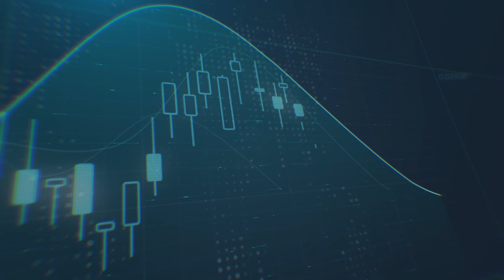مقابلة الرئيس الأقليمي لقسم الأبحاث في مجموعة ايكويتي مع قناة دبي